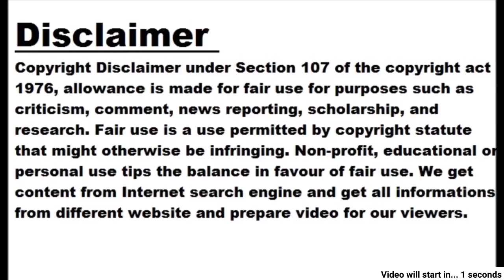Payments of Karthik's flop Shehzada still outstanding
- Many actors did not get money - Besides the technicians, the bills of the vendors who rented the equipments are also pending Mumbai: After Kartik Aaryan and Kriti Sen's film 'Shehzada' proved to be a superflop at the box office, it has been revealed that many of its actors, technicians and vendors have not been paid. The technicians of the film have not yet been paid the remuneration of Rs 30 lakhs. Crew members' wages are usually paid within 60-90 days of the film's premiere. Hence, the technicians are put in dire straits. Some actors are also said to be owed money. Bills of sound system, lights and other equipment providers and service providers for shooting have also not been cleared. The makers of the film are citing some issues of GST. However, several sources associated with the film say that the payments have stopped because the producer was supposed to get subsidy for shooting the film abroad.